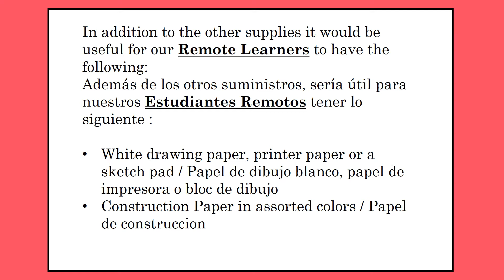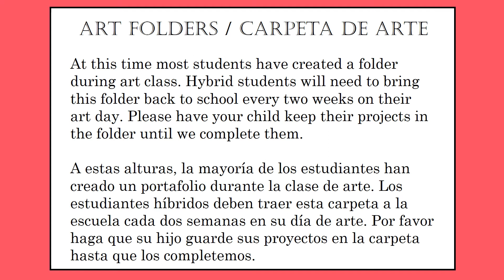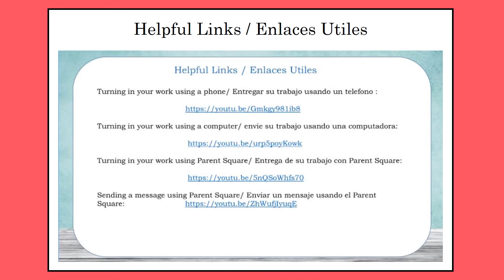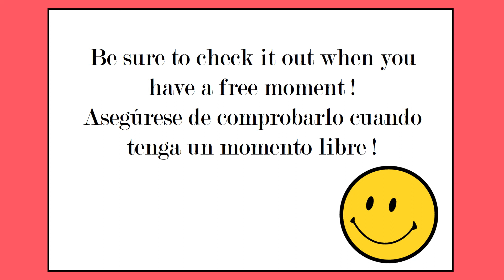Meet the Teacher Art